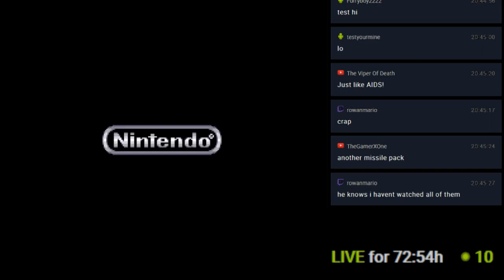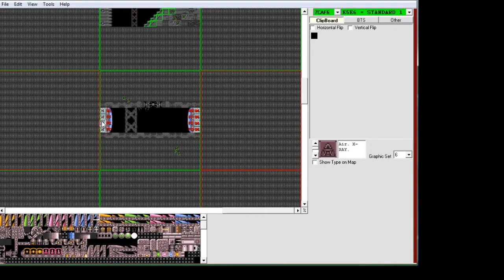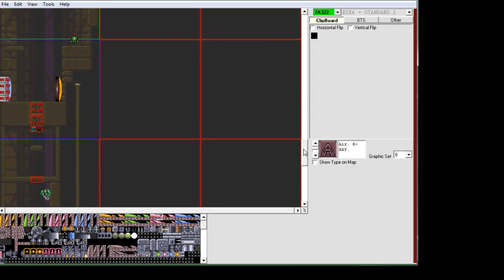Super Metroid: Zeon #3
Hack Author: TheBigM
Release Date: September 2008

If you are actually still watching this, I don't know what to say at this point. Thanks for reading this awesome description!